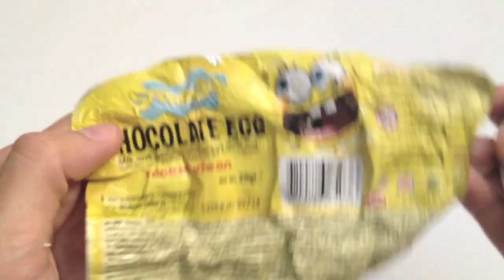Surprise eggs SpongeBob and Dora The Explorer Kinder Surprise Chocolate Eggs by Lababymusica